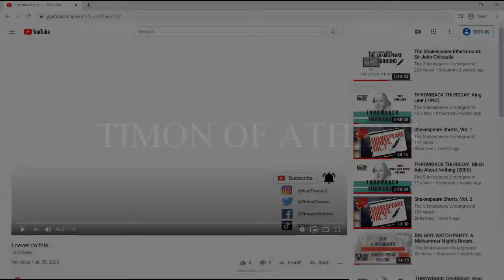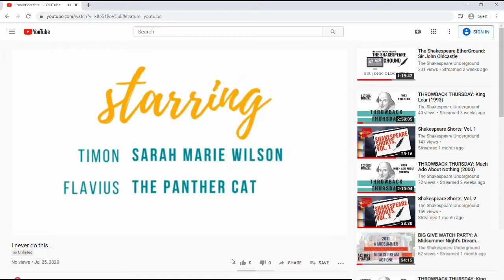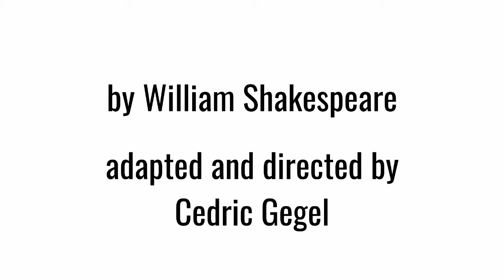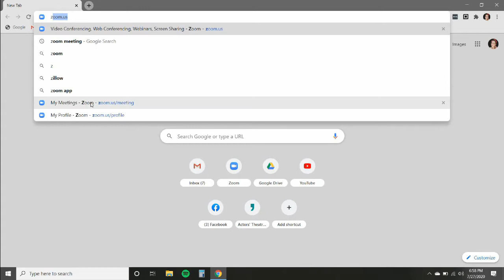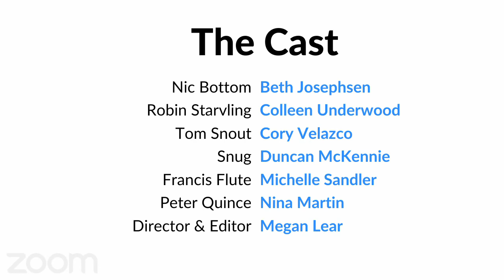Shakespeare Shorts, Vol. 3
We partnered with several actors, directors and artists of our acquaintance to bring you a collection of short films. Tonight we bring you Shakespeare Shorts, Volume 3. Featuring Timon of Athens, King Henry V and A Midsummer Nights Dream.

Timon of Athens -
Directed by: Beth Josephsen

The Cast in Order of Appearance:
Timon: Sarah Marie Wilson
Flavius: The Panther Cat

Opening Animation Made at: Animaker.com

King Henry V -
Directed, Adapted & Edited by: Cedric Gegel

Chorus: Keith Robinson
Henry V: John Wells
Princess Katharine: Aislinn De'Ath

A Midsummer Nights Dream -
Directed, Adapted & Edited By: Megan Lear

Nic Bottom: Beth Josephsen
Francis Flute: Michelle Sandler
Robin Starveling: Colleen Underwood
Snug: Duncan McKennie
Peter Quince: Nina Martin
Snout: Cory Velazco

Fill out a quick survey & be entered to win 2 reserved seats at our 2021 Schiller Season